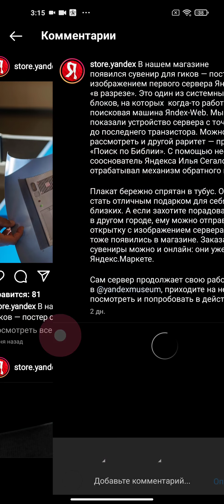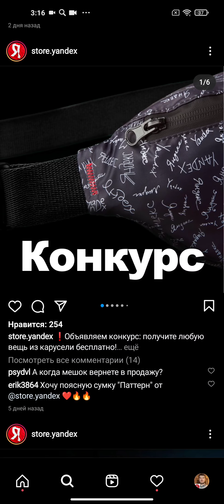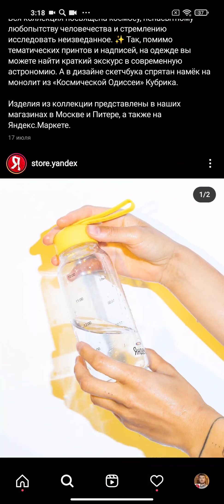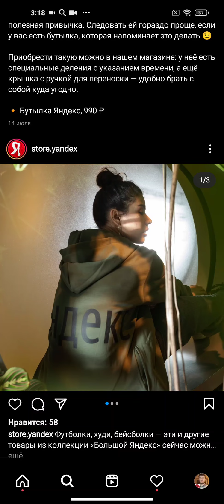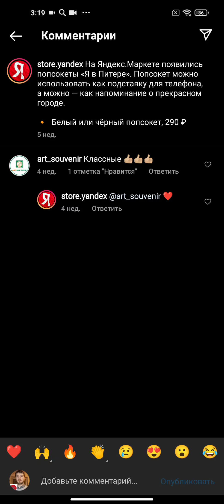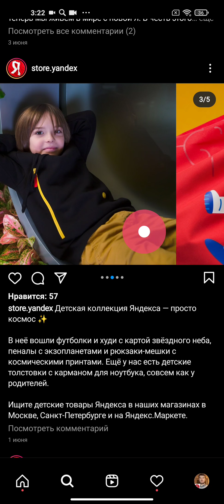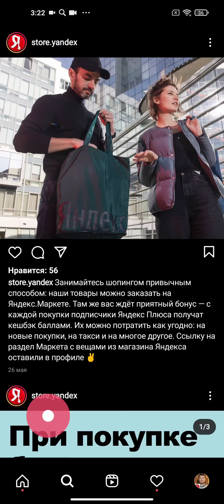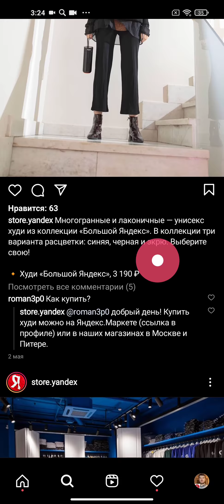Выбираю себе фирменные вещи Яндекса в их фирменном магазине